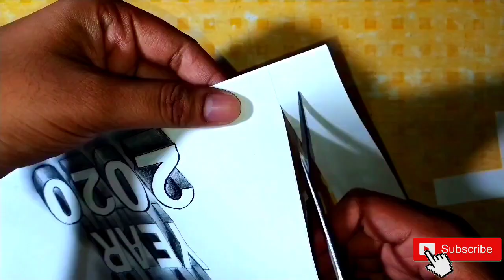HAPPY NEW YEAR - 2020 | Write Realistic 3D Text | Draw 3D | DRAW WITH MS | Calligraphy | 2021